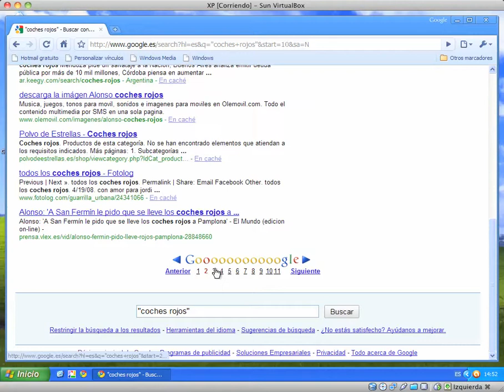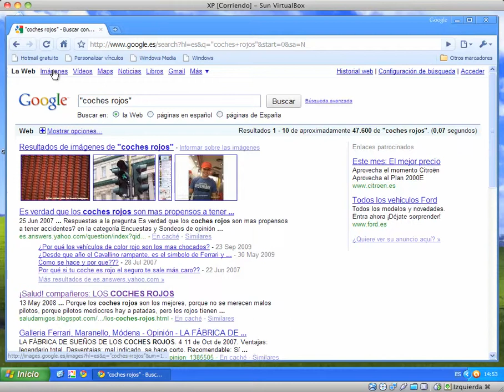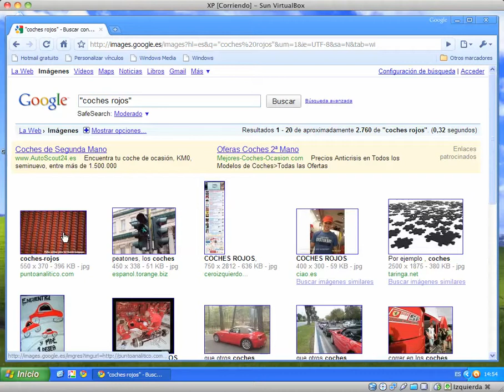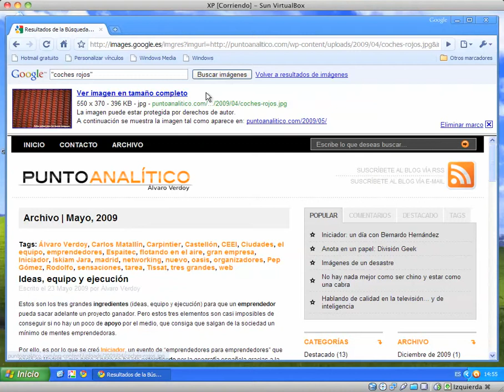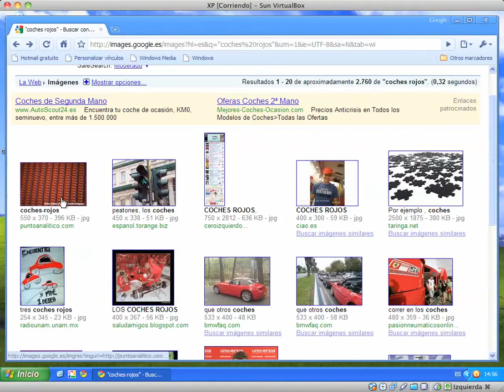Buscar en Google Parte 2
Segunda parte del tutorial "Buscar en Google"

¿Quíén no usa Google hoy para cualquier búsqueda? Hoy en día se ha convertido, Google, en una herramienta imprescindible en nuestro ordenador. Tanto que la mayoría de usuarios la tienen como página de inicio, y desde ahí partir a navegar por Internet.

La mayoría de la gente lo usa pero, también una mayoría, no le saca el partido que se puede de esta herramienta. Hay tanta información en Internet, que es necesario saber filtrar los resultados para que podamos obtener unos resultados más precisos de lo que queremos.